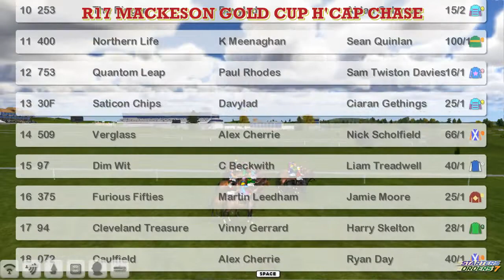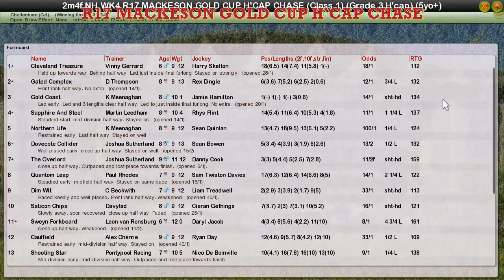NH WK4 R17 MACKESON GOLD CUP H'CAP CHASE